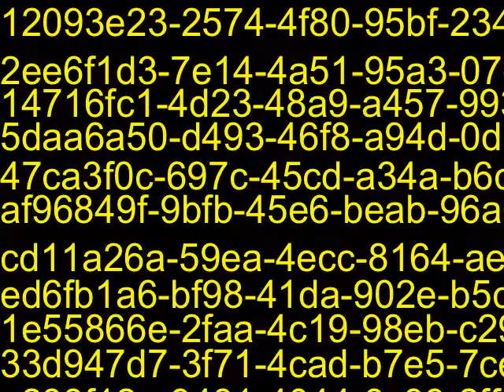BAK3518 Post 1429884202965